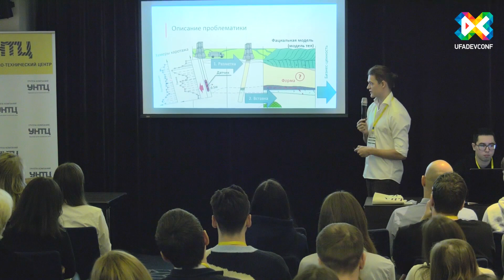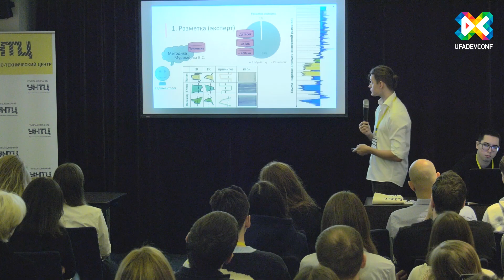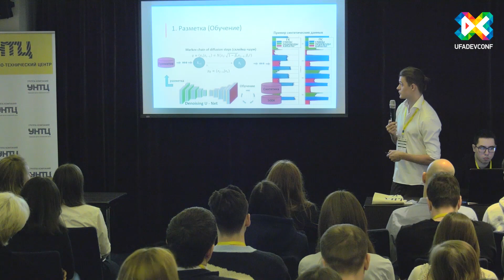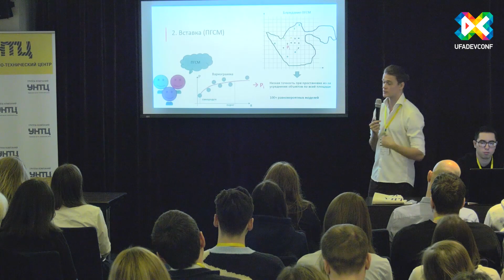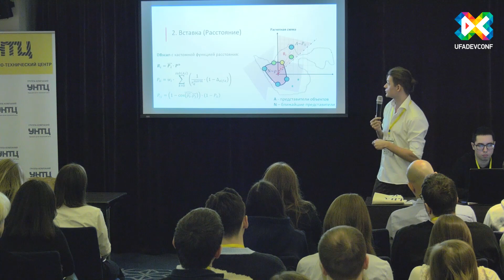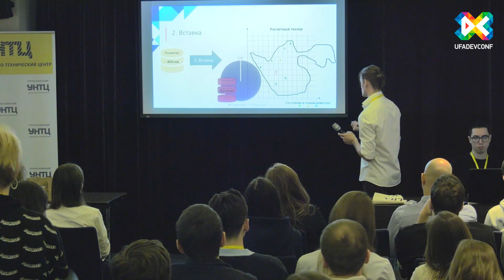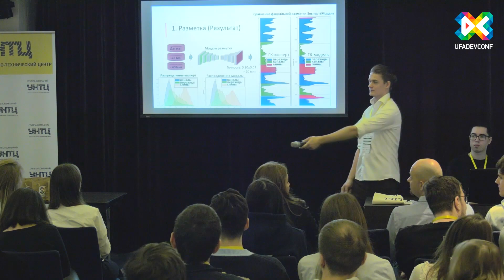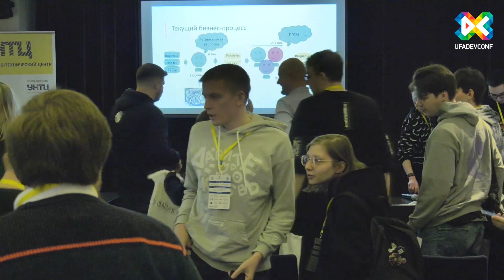Дмитрий Лапицкий "Enterprise AI: как мы искали нефть"